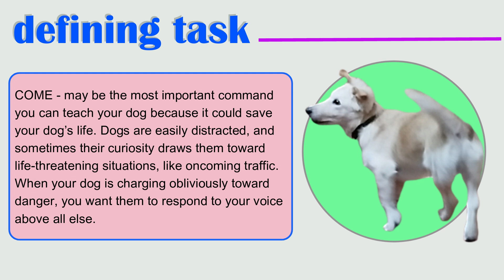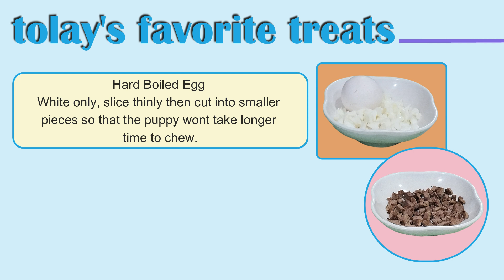WHY TRAIN YOUR DOG COME WHEN CALLED | ASPIN WONDERS - YOUR WAY TO TRAIN A DOG